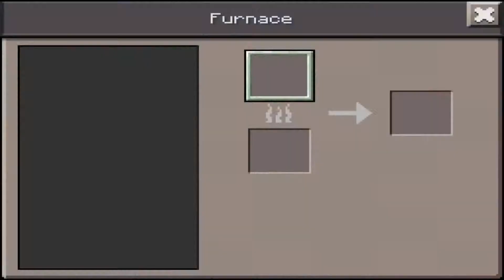Minecraft PE JackFrostMiner's Parkour Part 5